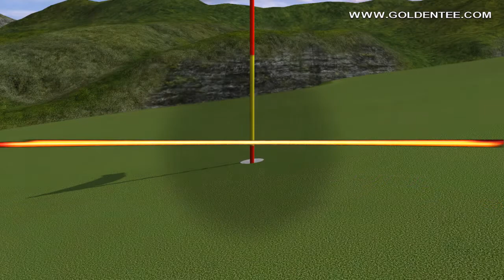Golden Tee Great Shot on Juniper Falls!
Eddie G. hit an amazing shot at AUSTIN SPORTS CENTER, CEDAR PARK, TX!